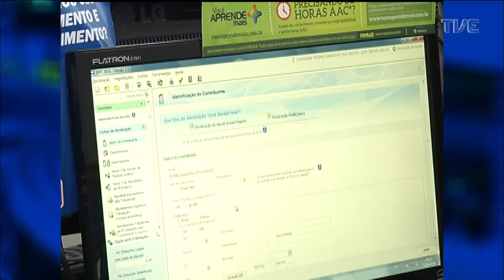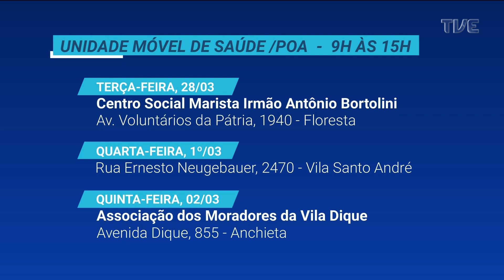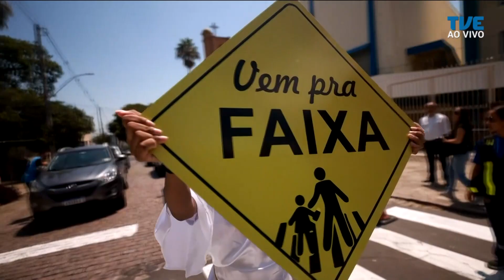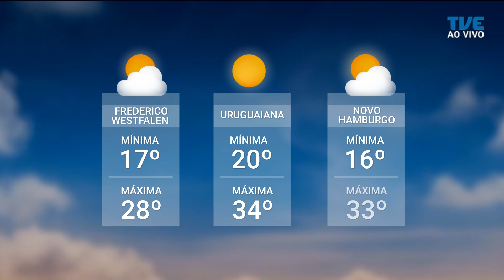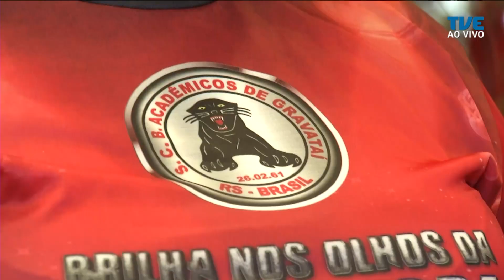Redação TVE - 27/02/2023